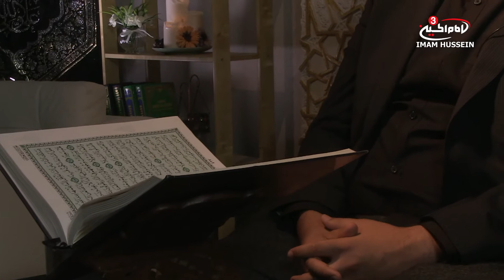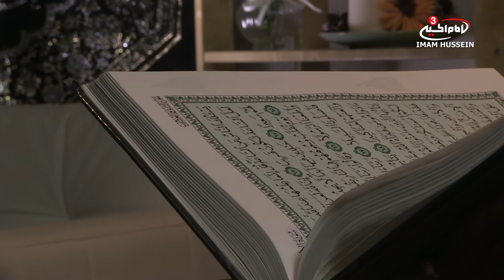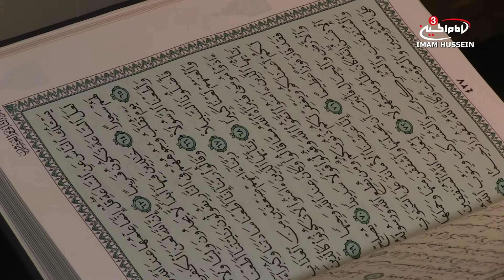Recitation of the Holy Quran - Surah Ahzab 33:70 - Muharram series EPS 5/S3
Join Brother Bilal and Sister Zahra discussing household topics with an Islamic twist.

Morning Baraka - every Monday & Friday on Imam Hussein TV 3 from 10:00am.